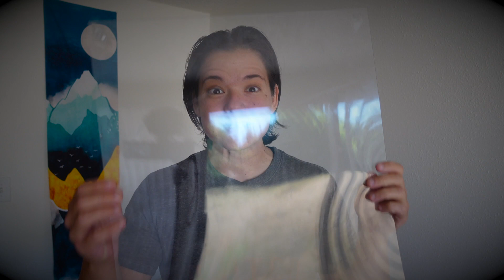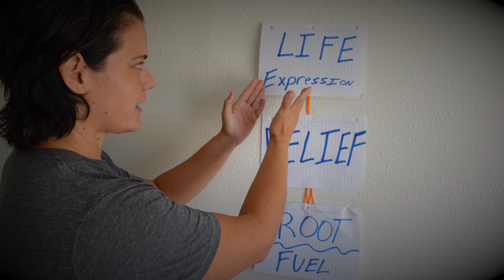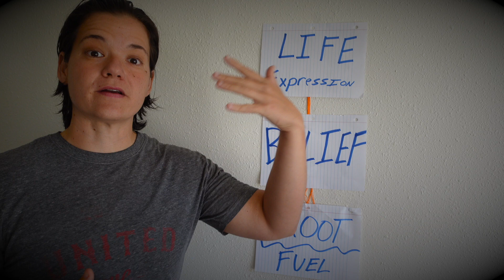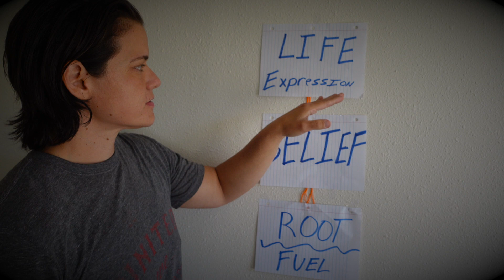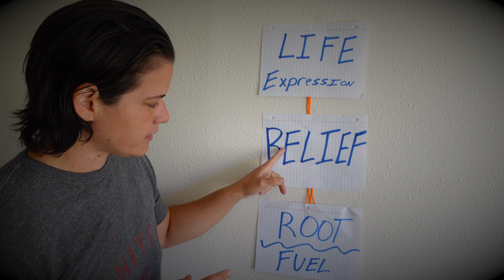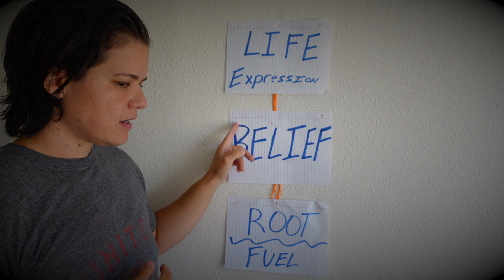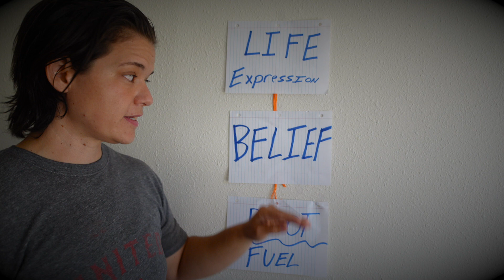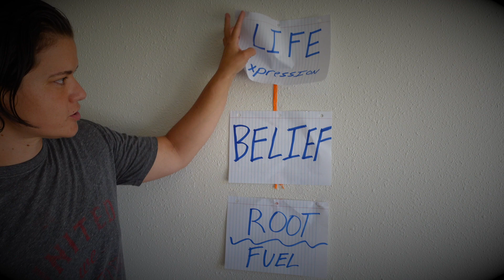THIS is how to DESTOY limiting beliefs( it changed my life)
How to change deep subconscious beliefs(THIS completely changed my life). This video will show you how subconscious beliefs could be the biggest thing holding you back and the process in this video will help you to remove them. So that you can create new beliefs that align with the life you want to live!

--Ready to Break Free of your Limiting Beliefs, Shift Your Core Identity and Create the Life You Love?

---Need help uncovering your hidden beliefs? Here is a free worksheet:
abbyrustonfreeresources.ck.page/uncover

---Join to my Inner Circle- Exclusive weekly insights and tips to help you!
abbyrustonfreeresources.ck.page/innercircle